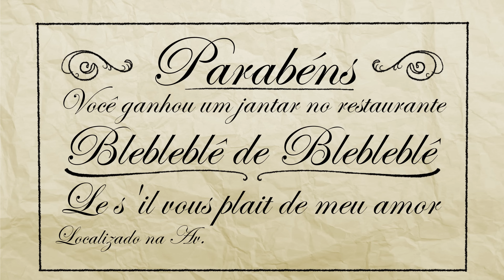DERROTA NO JANTAR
Lambda, lambda, lambda nerds! No Nerdcast Stories de hoje, mostramos que não existe jantar grátis (nem quando se ganha o sorteio).

QUAL NERDCAST VOCÊ QUER VER ANIMADO?
Deixe a sua sugestão no comentário =)